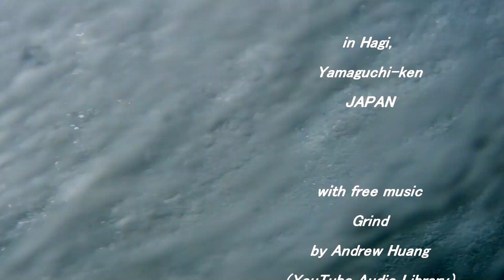人が上がっていき２人のパラダイスの時もあった小寒の日本海 230108 ~サーフモンキーTV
昼前にパートナーとホームポイントに入りました。人が上がっていき2人のパラダイスになりました。その後、仲間を含め2人が入って来ましたが、それでも波のあるポイントに少人数で楽しめました。まさに田舎暮らしの醍醐味かなと思います。よろしければどうぞ！